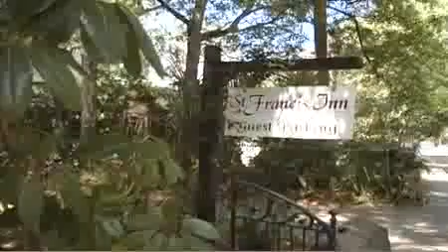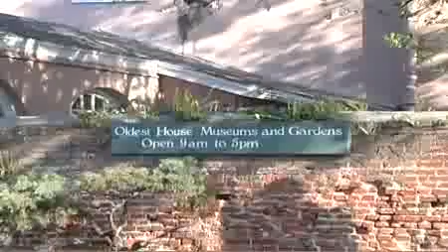St. Francis Inn Bed and Breakfast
St. Francis Inn is located in the restored historic district of the nation's oldest city, St. Augustine, Florida. This Bed & Breakfast is rich in old world charm and new modern comforts. It is a true relic of the Spanish era of St. Augustine, complete with a private courtyard where the inn has a swimming pool.